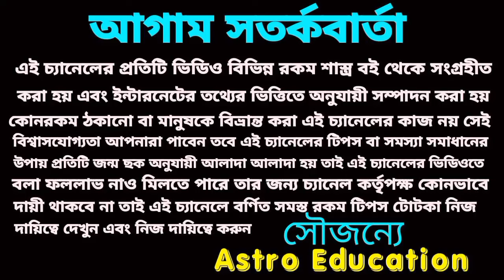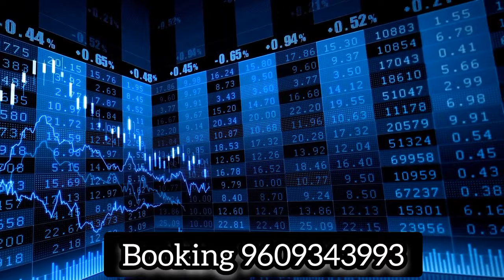এই ছয়টি রাশি বিশ্ব রেকর্ড গড়বে 2024 সমস্ত রেকর্ড ভেঙে নতুন রেকর্ড করবে!